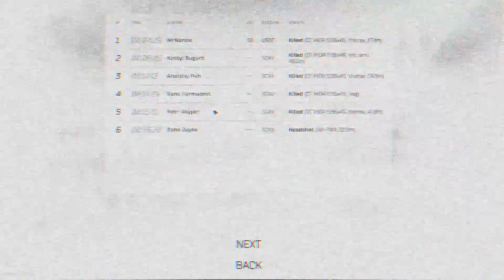The AXE Murderer returns again! DT MDR 5.56x45 with m995 ammo Assault Rifle in Escape From Tarkov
The second time we've spawned here and had people try to kill us with an axe so weird lol.  I also forgot my mags rip

Northern Ireland Belfast